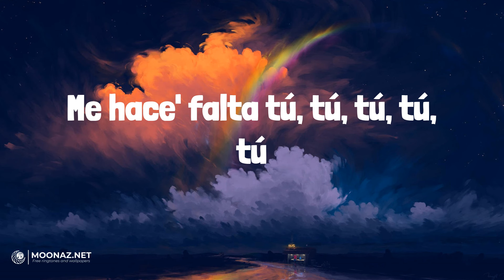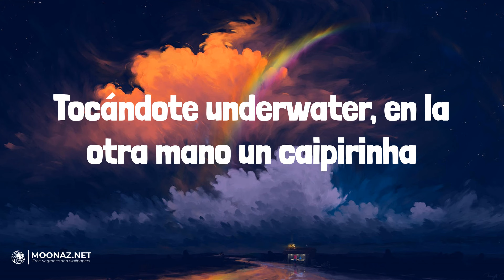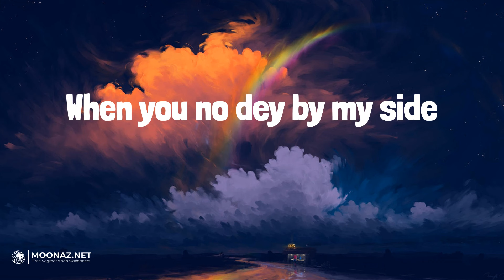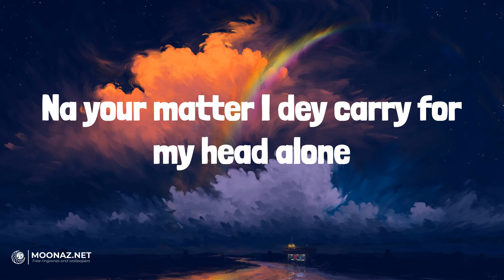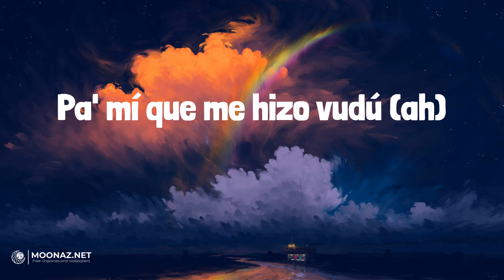Feid - BUBALU | LETRA | LALA - Myke Towers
🎶Feid - BUBALU | LYRICS, LETRA | LALA - Myke Towers

Lyrics:
Another banger
Ya no quiero estar sin ti
Farrear no es lo mismo si no estás aquí
No me di cuenta y te perdí
Tú te estaba' alejando y yo nunca lo vi
Dulcecita flow Trululu
Cremita de coconut
Un masajito pa' que después me suelte ese Bubbaloo
La cama hace "Tu-tu-tu"
Pa' mí que me hizo vudú
De toa' las mujere' que hay en el mundo
La más chimba eres tú
Me hace' falta tú, tú, tú, tú, tú
A tu foto le hago zoom, zoom, zoom, zoom, zoom
Qué rico ese Bubbaloo, -loo, -loo, -loo, -loo
El coro dice "Ru, ru, ru, ru, ru"
Dulcecita flow Trululu
Cremita de coconut (ah)
Pa' mí que me hizo vudú (ah)
La más chimba eres tú (yeah)
Ese culito en el jetski en Montego Bay
De champán toda' la Moet
Se quitó el kini y se le ve to' por el agua cristalina
Y yo con par de tragos encima
Tocándote underwater, en la otra mano un caipirinha
Pidió vape pa' volar, le roté
Y enseguida se prendió y qué rico pasé
Cuando te vi en Benidorm en el mar
Se enganchó las Oakley
Nos parchamo' en el hotel, la probé y es
Dulcecita flow Trululu
Cremita de coconut
La más chimba eres tú (uh)
Omoge na one of one (uh)
Wetin you put for your back (Omo)
Any girl like you Omoge (no one)
When you no dey by my side
I dey miss you die baby, oh
Na your matter I dey carry for my head alone
I dey miss you, my baby, Oromao
There's something about her, ah
Baby girl, you confirm
If e no be her then me no want am
Me thank Jah for the day wey me and her jam
There's something about that day wey we start all the kissing (yeah)
Sexing (yeah-yeah), cuddling (yeah)
Recording this got me yearning
If you got another man I'll be celosa
Me just want you make you come Ku Lo Sa
Dulcecita flow Trululu
Cremita de coconut
Un masajito pa' que después me suelte ese Bubbaloo (-bbaloo, -bba)
La cama hace "Tu-tu-tu" (uh)
Me hace' falta tú, tú, tú, tú, tú (yeah-yeah)
A tu foto le hago zoom, zoom, zoom, zoom, zoom (yeah)
Contigo el cielo era azul, -zul, -zul, -zul
(Dulcecita flow Trululu
Cremita de coconut